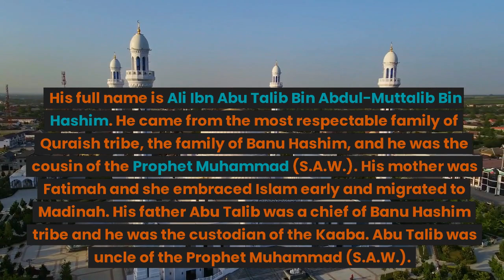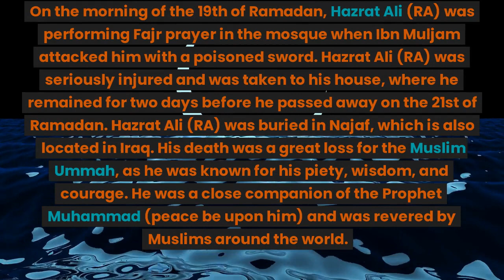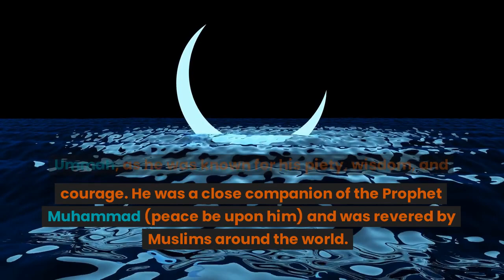Uncovering the Martyrdom of Hazrat Ali (R.A):Revealing His Special Status & Unbelievable Importance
Hazrat Ali (R.A) ki fazilat
Hazrat Ali ka Maqam o martaba

shahadat ka waqia
hazrat ali ka waqia
hazrat ali ki shahadat ka waqia in urdu
mola ali ki shahadat
shahadat
hazrat imam ali as ki shahadat ka waqia
hazrat imam ali as ki shahadat ka pura waqia
hazrat ali shahadat
shahadat hazrat ali
hazrat ali
hazrat ali (r.a) ki shahadat ka waqia
hazrat imam ali as ki shahadat
hazrat ali asghar ki shahadat ka waqia
hazrat ali ki fazilat
hazrat ali ra ki fazilat
hazrat ali ki shan
hazrat ali ki fazeelat
darood sharif ki fazilat aur barkat
darood sharif ki fazilat in urdu
ali ki fazilat
maula ali ki fazilat
ramzan ki fazilat
ilm ki fazilat
sadqa ki fazilat
darood ki fazilat